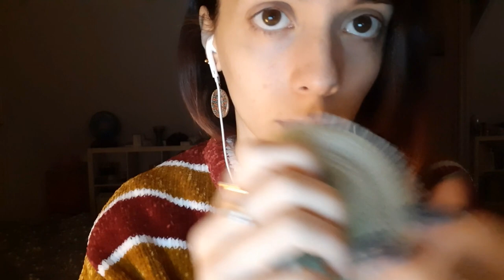Roleplay asmr débutant - ASMR Français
Salut à tous ! Cette fois-ci je vous propose un roleplay dans lequel je fais mine d'être une youtubeuse débutante, timide et maladroite !
J'espère que cela vous plaira, bonne détente à tous !

Prochaine vidéo : je ne sais pas encore j'hésite x)

Merci à Julien C pour ses superbes miniatures ♥